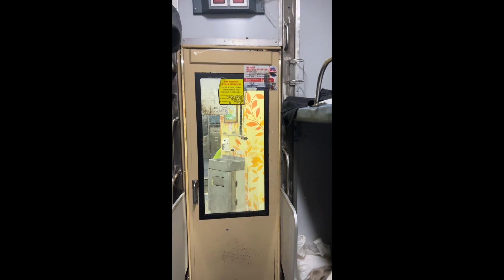I Spent 52 Hr In Train 😱😱 | Delhi To Kerela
Hi There,